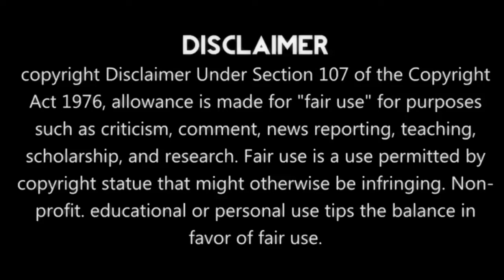Moonu Violin Bgm | 🎻 Music Kerala | Band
All Rights to Music Label Co.& No Copyright infringement intended Copyright Disclaimer: Under section 107 of the Copyright Act 1976,Allowance is made for "fair use" for purpose such as criticism, - Comment,News reporting,teaching, Scholarship,and research.Fair use is a use permitted by copyright statute that might otherwise be infringing.

THANKS!

KALAHEJA OFFICIAL